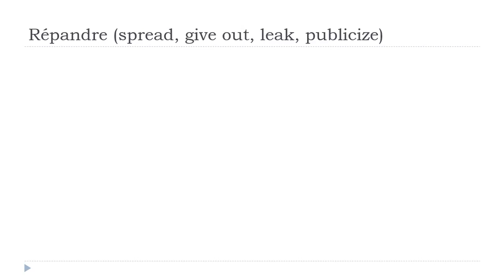Online francia kurzus = Répandre # Indicatif Présent